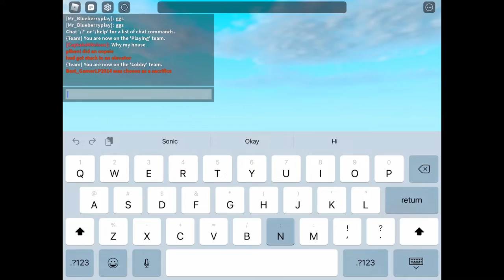The first roblox experience